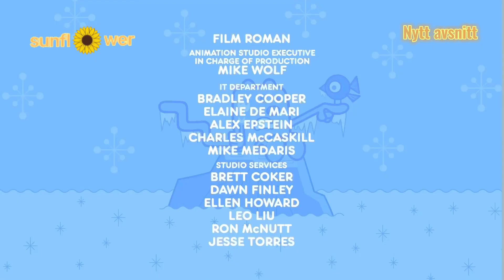Wow! Wow! Wubbzy! - Wubbzyklubben (Swedish, FANMADE) (Part 4)